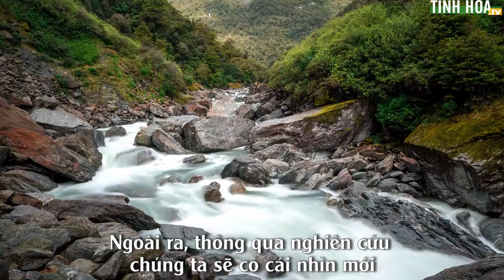Tìm thấy luc địa thứ 8 của thế giới? - Tinh Hoa TV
Zealandia được ví như vương quốc mất tích Atlantic. Đây được xem là lục địa thứ 8 và cũng là lục địa nhỏ nhất của Trái đất.

Lục địa Zealandia nằm ở phía đông Australia và có diện tích khoảng 4,9 triệu km2. Zealandia chỉ có 7% diện tích nằm trên mực nước biển, trong đó 2 phần lớn nhất là New Zealand và New Caledonia